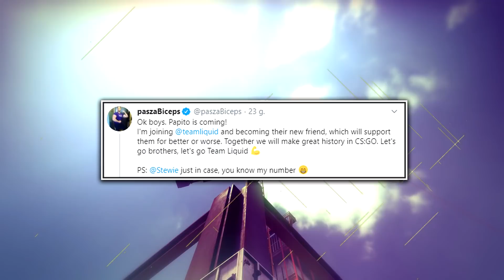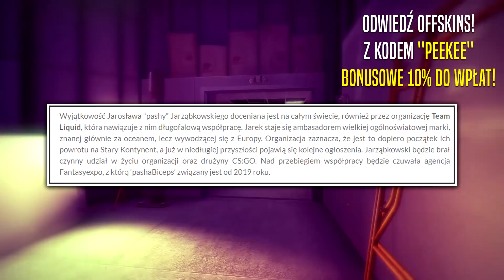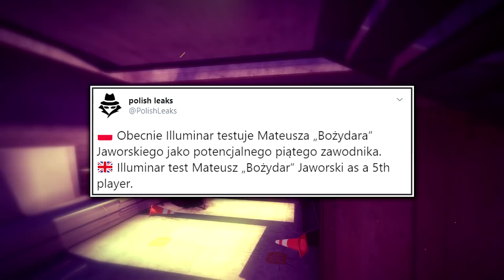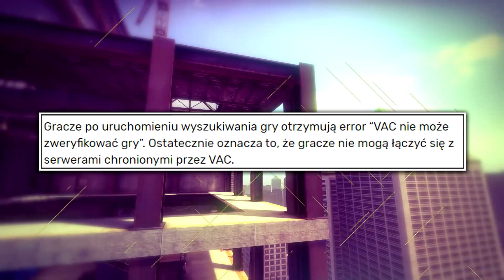PASHA W TEAM LIQUID! 🔥 INNOCENT Z POWAŻNYM PROBLEMEM ZE ZDROWIEM! BOŻYDAR WRACA NA PRO SCENE!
🔥 Otwieraj skrzynie na OFFSKINS
🔥 KOD "peekee" - +10% WIĘCEJ DO WPŁAT!